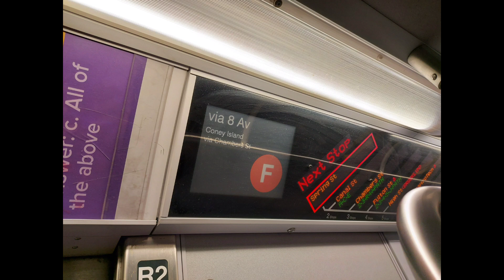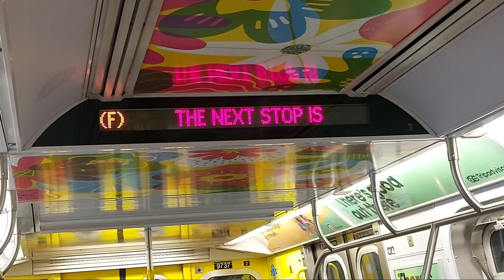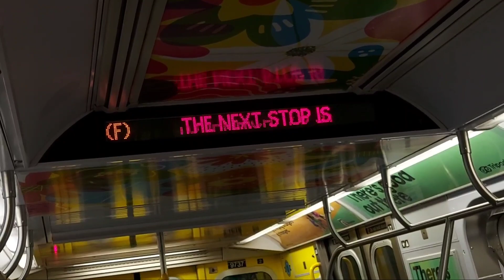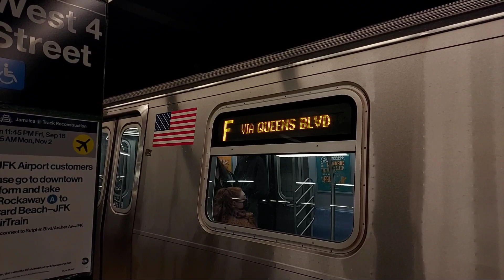MTA: R160 F train action via 8 Av/Chambers St